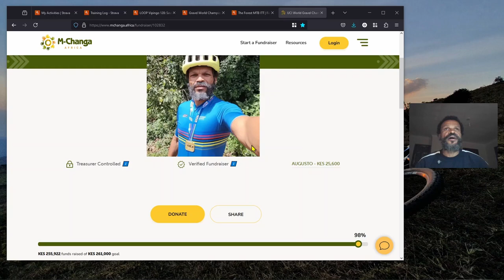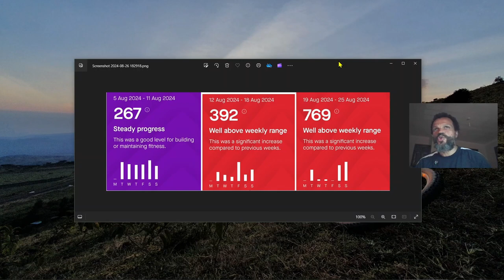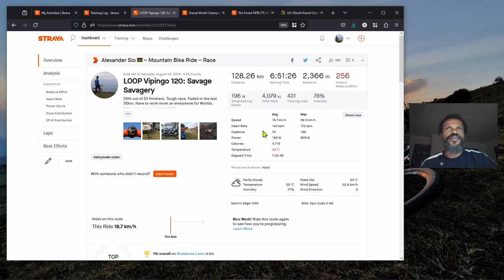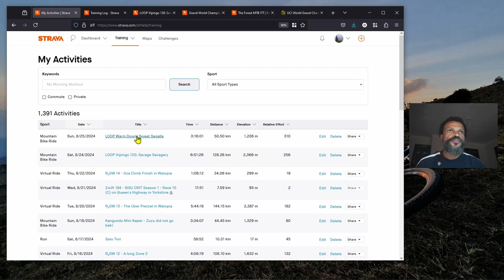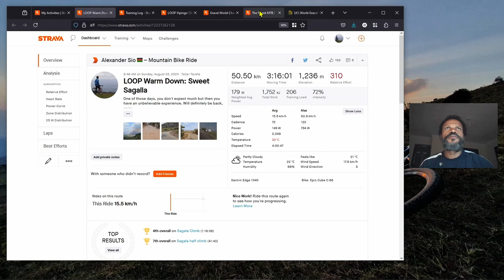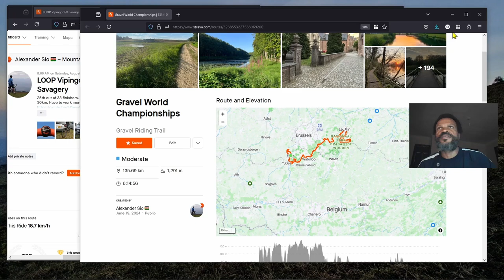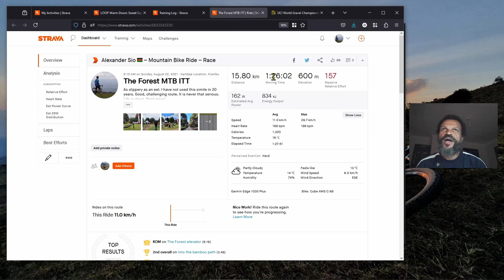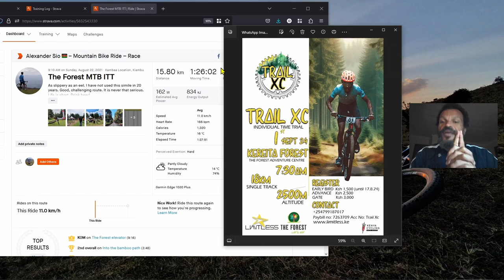R₂GW: 3rd Rest Day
1. Fundraiser Update
2. Travel Update
3. Training Update